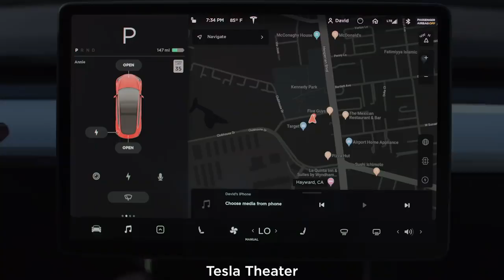01 Introducing Software Version 10 0 -TESLA